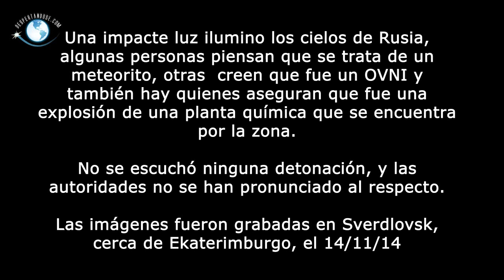EXTRAÑA LUZ ILUMINO LOS CIELOS DE RUSIA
Una impacte luz ilumino los cielos de Rusia, algunas personas piensan que se trata de un meteorito, otras personas creen que pudo tratarse de un OVNI y también quienes aseguran que fue una explosión de una planta química que se encuentra por la zona.
No se escuchó ninguna detonación, y las autoridades no se han pronunciado al respecto.